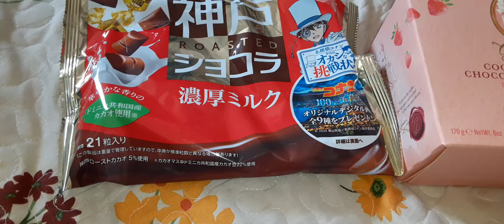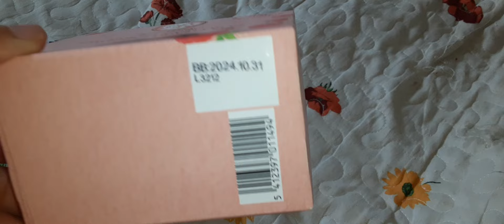悲報！今後チョコがバク上がり！！（概要欄見てね）